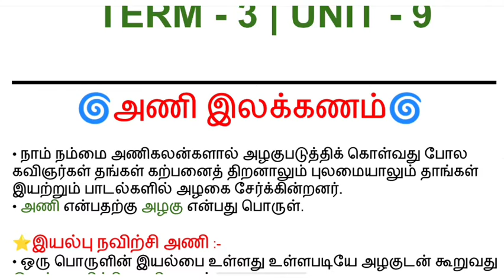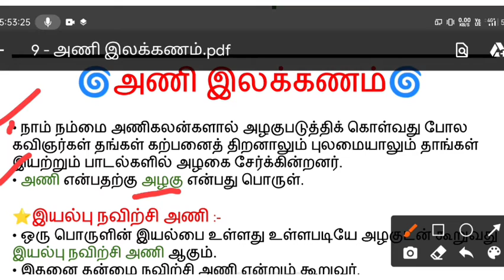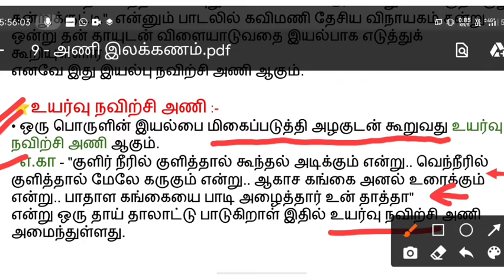அணி இலக்கணம் - 6th std இலக்கணம் #9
🎯வணக்கம் நண்பர்களே!
நமது சேனலுக்கு உங்களை அன்புடன் வரவேற்கிரேன்!

🎯 இந்த அணி இலக்கணம்  என்னும் தலைப்பின் கீழ் வரும் அனைத்து முக்கியமான குறிப்புகளையும் பார்ப்போம்!

🎯 எனக்கு உதவி செய்ய வேண்டும் என்று நினைத்தால் இந்த பதிவை தேவைப்படும் மாணவ மாணவிகளுக்கு பகிருங்கள். இந்த உதவியால் இந்த பதிவு பல பேரை சென்றடையும் 🙏

🎯 for TNPSC syllabus completion plans, written notes, free PDF, free test series, topic wise revision plan, working people plan, non working people plan, time management schedule just join our whatsapp group. link is on the 1st comment.

நமது channel இல் உள்ள மற்ற பதிவுகளை காணுங்கள். உங்கள் நேரத்தை மிச்சப்படுத்தும் 👇

Follow our channel 👇
@INFO of the DAY